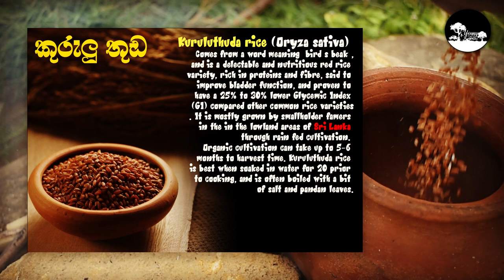Traditional Sri Lankan Kuruluthuda Milk Rice with Prawns & Cuttlefish curry | Young Machan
This is an awesome combination of foods. Sri Lankan original Kuruluthuda (Bird's Beak) Rice milk with mouth watering Prawns and Cuttlefish curry..
I bet you guys never tried..

Music track - "Sundara Uyan Pethaka" Cover by Amila Sandaruwan
BTS photo credit - Rashmika Bandara

In here we introduce our latest pack of Young Machan Spicy mixture and another Sri Lankan special coconut gravy mixture.

We must say that the Rice we are using here is very healthy and full of nutritious.

Kuruluthuda rice (Oryza sativa)

Comes from a word meaning ‘bird’s beak’, and is a delectable and nutritious red rice variety, rich in proteins and fibre, said to improve bladder function, and proven to have a 25% to 30% lower Glycemic Index (GI) compared other common rice varieties
. It is mostly grown by smallholder famers in the in the lowland areas of Sri Lanka through rain fed cultivation.

Organic cultivation can take up to 5-6 months to harvest time. Kuruluthuda rice is best when soaked in water for 20 prior to cooking, and is often boiled with a bit of salt and pandan leaves.

And we saw many beautiful creatures while shooting this..

Black Eagle
The black eagle is a bird of prey. Like all eagles,
it is in the family Accipitridae, and is the only member of the genus Ictinaetus.
They soar over forests in the hilly regions of tropical and subtropical South and Southeast Asia, as well as southeastern China.